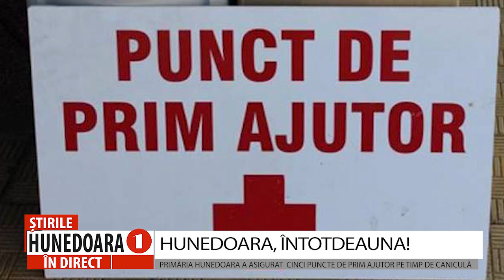HUNEDOARA, ÎNTOTDEAUNA!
PRIMĂRIA HUNEDOARA A ASIGURAT  CINCI PUNCTE DE PRIM AJUTOR PE TIMP DE CANICULĂ